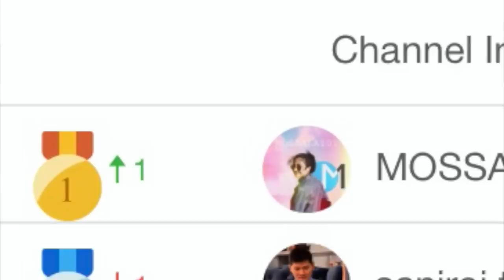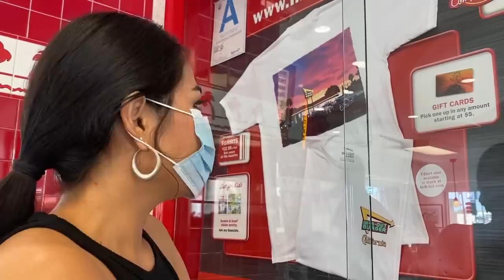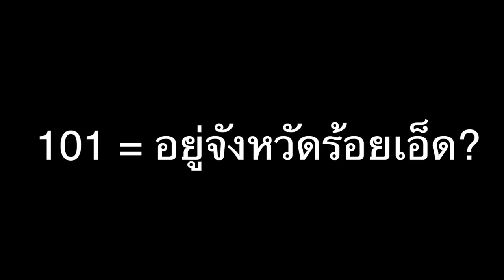แชร์ประสบการณ์ทำยูทูป ช่องมอสลา อุปกรณ์ที่ใช้? ทีมงาน? | My Equipment for YouTube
บอกเล่าประสบการณ์ทำยูทูป รีวิวอุปกรณ์ใช้ถ่ายทำYouTube ช่องมอสลา

Music
Konrad Mil - Lost
Track Title: Konrad Mil - Lost [NCN Release]

Kronicle - 2 Minutes
Kronicle: